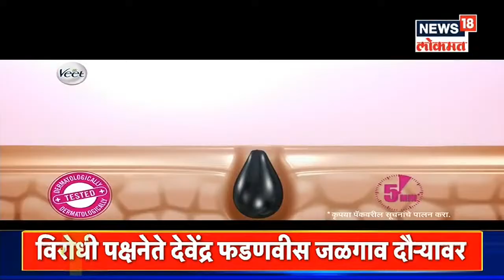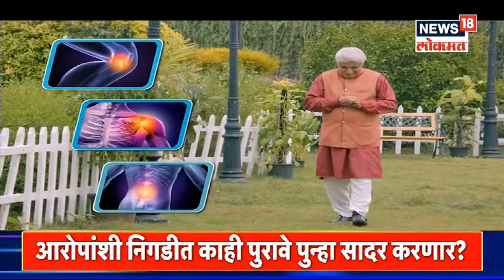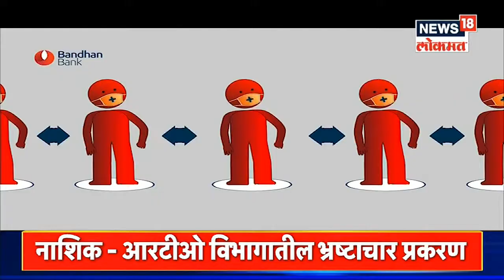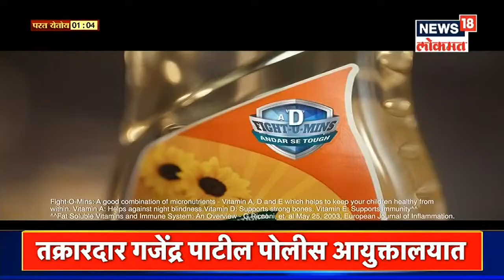निर्बंध शिथील, जनता रस्त्यांवर | Mudda Maharashtracha | News18 Lokmat | Jun 01, 2021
मुख्यमंत्री उद्धव ठाकरे यांनी रविवारी जाहीर केल्याप्रमाणे पुढचे 15 दिवस Lockdown निर्बंध राहणार आहेत. या काळात मुंबईत थोड्या प्रमाणात सवलती देण्यात आल्या आहेत. मुंबई महापालिकेने 1 ते 15 जून दरम्यान काय नवे नियम असतील आणि कुठले निर्बंध शिथिल होतील यासंदर्भात माहिती जाहीर केली आहे.मुंबईत मंगळवारपासून म्हणजे 1 जूनपासून अत्यावश्यक सामान विकणाऱ्या दुकानांची वेळ 11 ऐवजी दुपारी 2 पर्यंत वाढवण्यात आली आहे. तसंच इतर सर्व दुकानं एका आड एक दिवस उघडण्यास परवानगी देण्यात आली आहे.